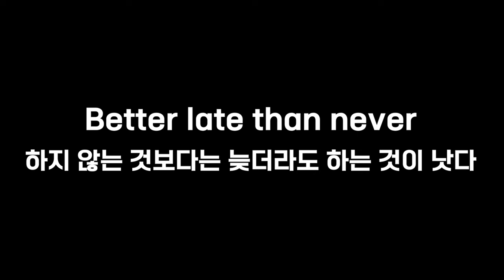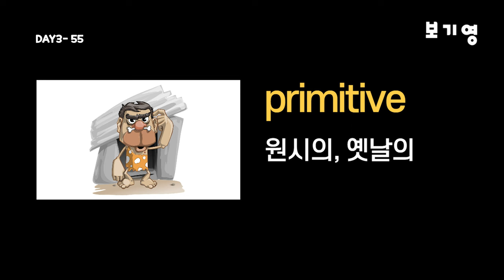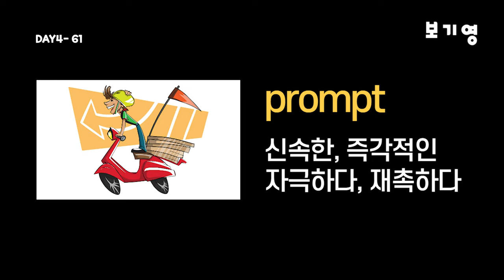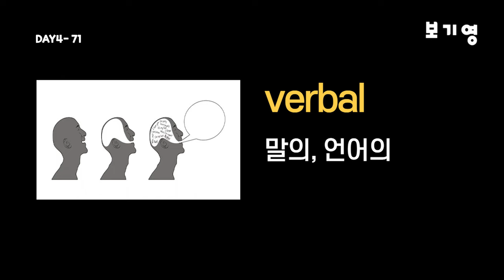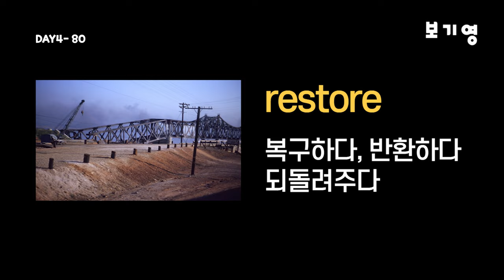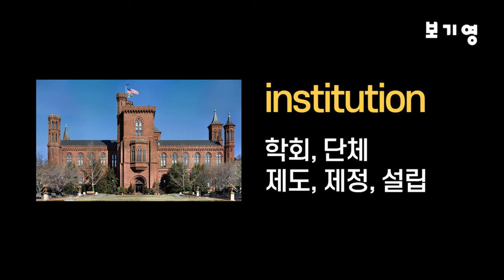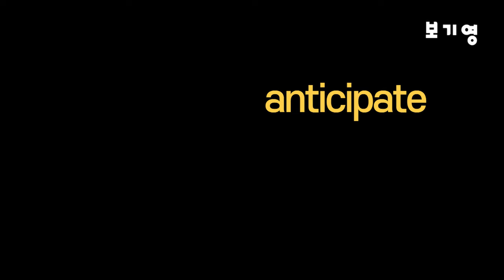워드마스터하이퍼2000 자동암기 DAY3-DAY4#워드마스터하이퍼2000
이번 영상은 워드마스터하이퍼2000 자동암기 DAY3-DAY4입니다.
워드마스터하이퍼2000단어장은 워드마스터수능2000 단어장보다 어려운 단어로 구성되어 있어 기초단어가 부족하신 분들은 워드마스터 수능2000 단어장을 먼저 학습하시길 추천드립니다.

여러분께서는 이번 영상을 통해 워드마스터 하이퍼 2000 영단어장의  40개 영단어를 '이미지 연상암기법'을 통해 자동암기합니다.

25일 동안 40개씩 총 1000개의 단어를 학습하실 수 있도록 구성하여 "영단어암기 습관"을 만들고 수능 기출 영단어를 완벽하게 자동암기할 수 있게 도와드립니다.

수능을 준비하는 분들, 중고등학생 및 중급, 고급 영단어를 공부하시는 모든 분들에게 꼭 도움이 되었으면 좋겠습니다.

Time stamp

00:12 DAY1
02:38 DAY2
05:08 SELF TEST

그림과 언어를 붙여서 시각적으로 학습하게되면 암기와 이해에 매우 큰 도움이 됩니다. 이미지연상 학습법으로 암기한 영단어는 컨텐츠의 '이미지'가 떠오르며 영단어를 바로 기억하실 수 있기 때문입니다.